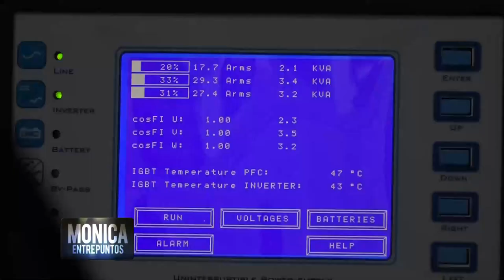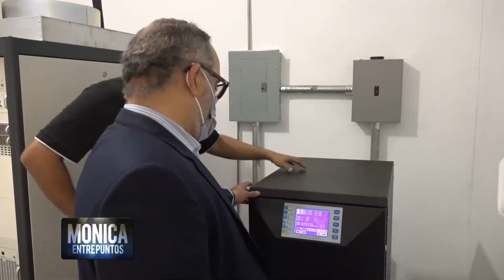Monumento a los Héroes de la Restauración ubicado en Santiago de los Caballeros. 30 Octubre 2021